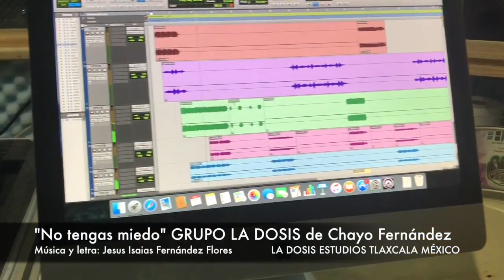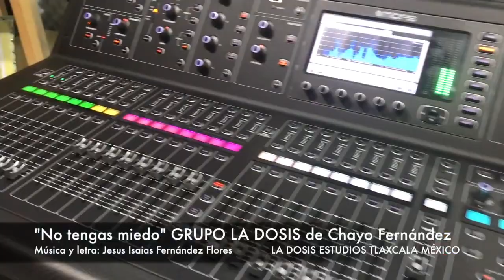No tengas miedo - Grupo La Dosis de Chayo Fernández (vídeo oficial)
Grupo La Dosis de Chayo Fernández